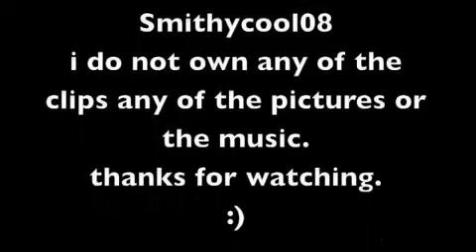claire foster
This is a vid i made using from clips the bill and avenue q on the lovely Clare Foster how plays PC Millie Brown hope you like it the music i used was Lullaby by Lemar.